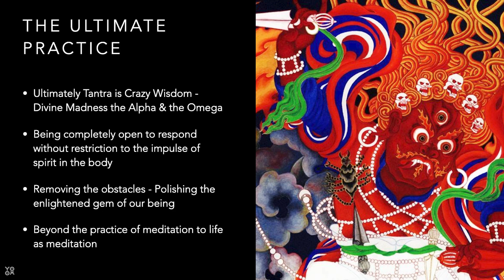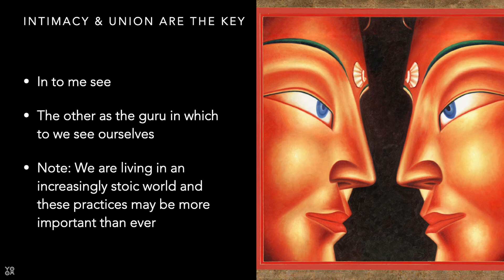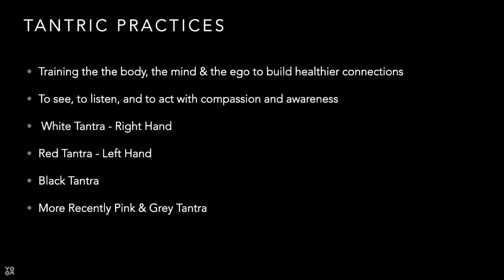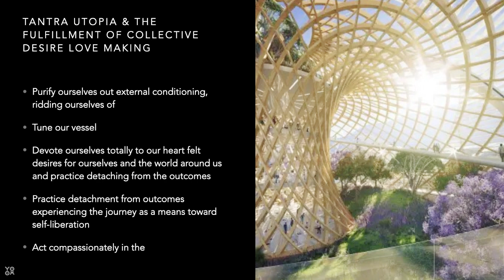Gaia Ma Reveals How Desire Guides Us to True Purpose | The Tantric Way and Eco-Spirit Living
With over two decades of intentional community living, Gaia founded InanItah in 2008, an eco-spirit community grounded in the principles of Tantra and Permaculture. As the visionary behind The Tantric Way, a school of healing and empowerment along the tantric path, Gaia intertwines the threads of individual and united consciousness.

Gaia Ma, a luminary in personal and planetary evolution, will take us through the ancient wisdom positioning desire as the guiding arrow to our true purpose.

Gaia casts light on how desires weave the tapestry of creation, orchestrating the union of matter and consciousness, the feminine and the masculine, the sacred and the profane. Within this harmonious union unfolds the rich tapestry of life, a sacred dance of interconnected energies.